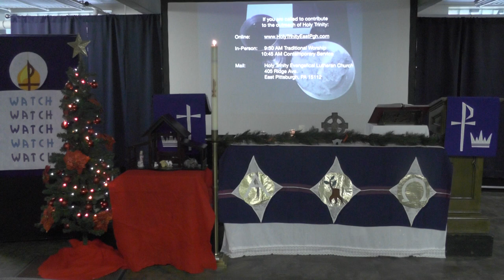3rd Sunday in Advent (12/12)-Our Joy is in Christ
People try to find meaning in others, and even in themselves.  Unfortunately, we are always disappointed, not only by others; but, if we are honest, mostly in ourselves.
Jesus Christ has come to put an end to this disappointment: He is our joy and our meaning. This joy frees us from that unfair burden of expectation that we put on ourselves and on others.